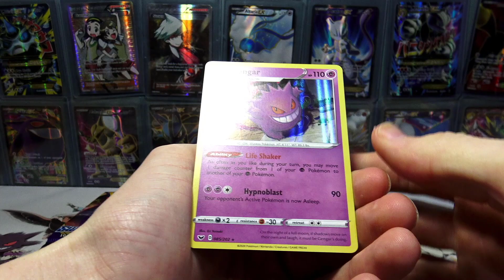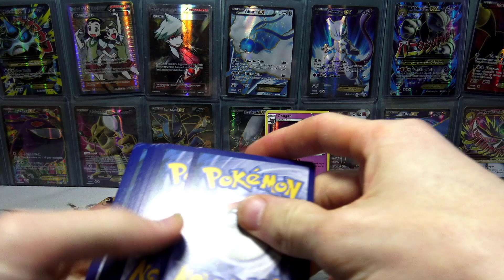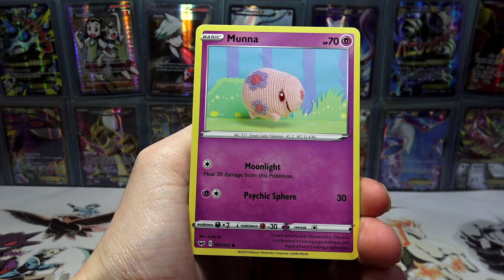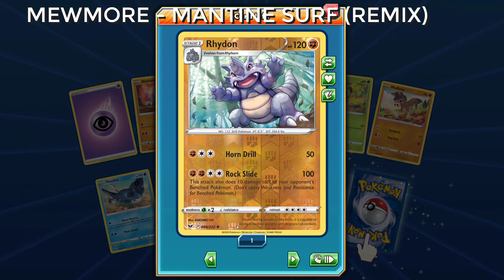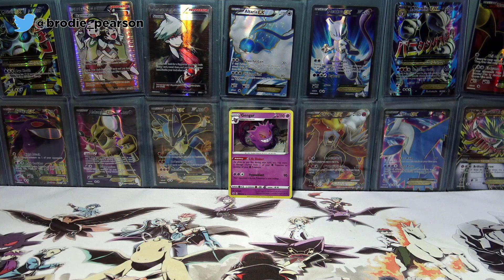Opening a Pokemon Booster Pack Every Day In 2020 - Episode 177 - Sword and Shield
▶Send Fan Mail To This Address:
Brodie Pearson
Capalaba, QLD, 4157
Australia